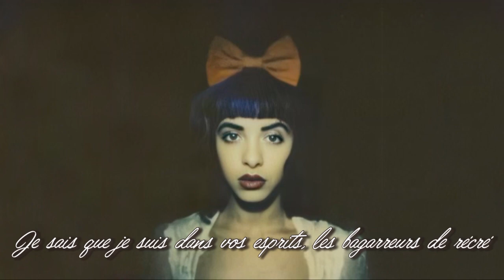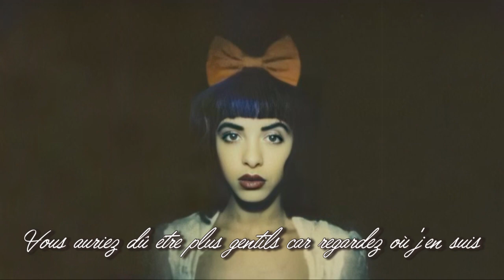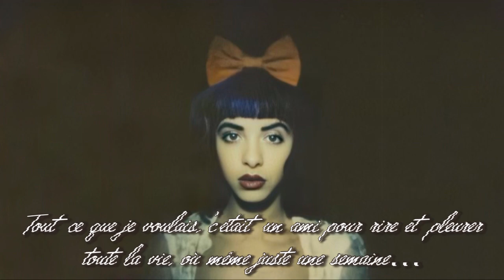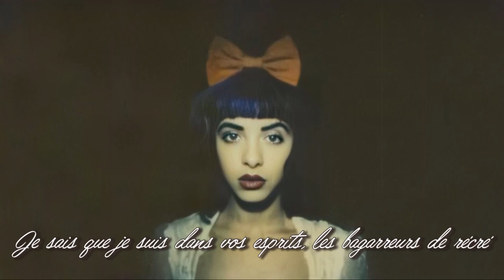[FRENCH COVER] Melanie Martinez - Dear Porcupines (studio version)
/!\ Ceci est une republication, la vidéo originale date du 23 oct. 2022
/!\ The song doesn't belong to me
/!\ la chanson ne m'appartient pas

Instrumental filtered by me
Instrumental filtré par moi